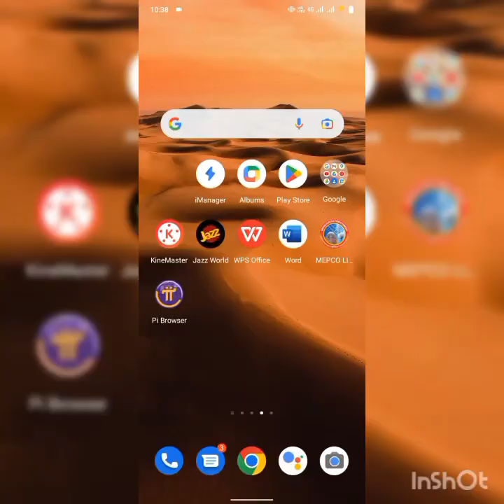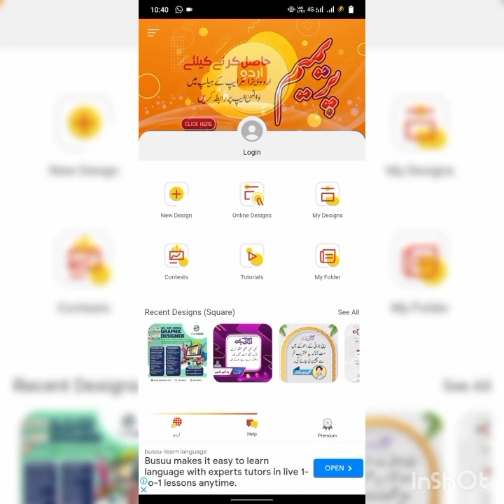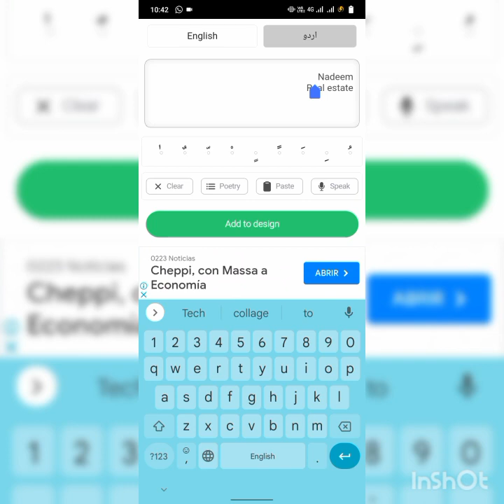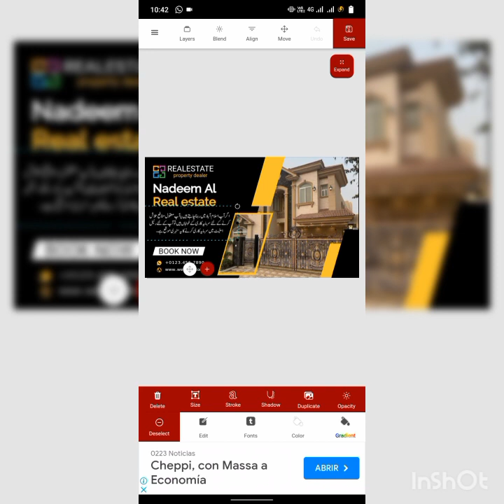Keep an eye on real estate advertisment &poster